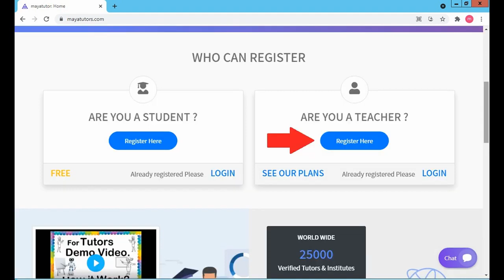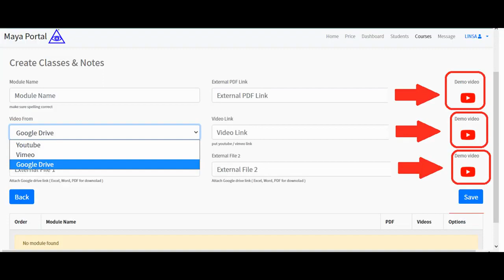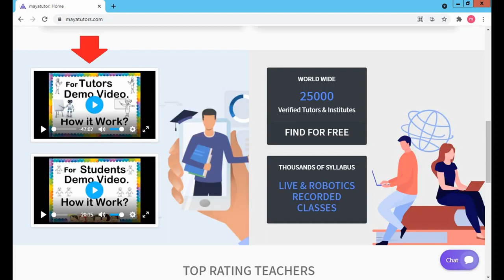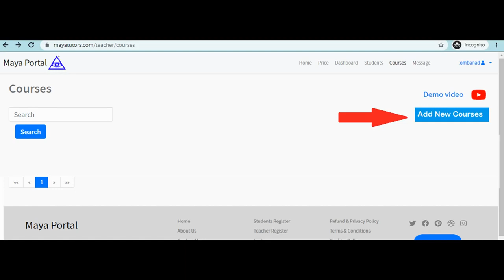MAYA TUTORS , Online Online Classes , Online Teaching Courses Bulacan